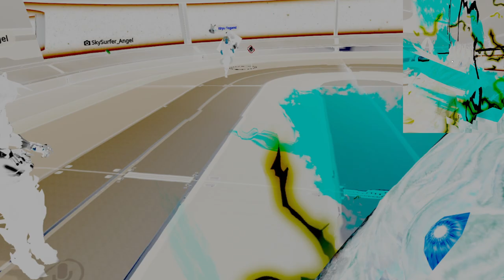Undertale Chara dominates and Urizen Battles in VRchat! Funny Moments!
Chara from Undertale is back to dominate people in this VRchat episode! Also Urizen from Devil may cry 5 is here to whoop some people in some battles. Will VRchat survive the onslaught of these two titans? Get ready for tons of funny moments and brutality!